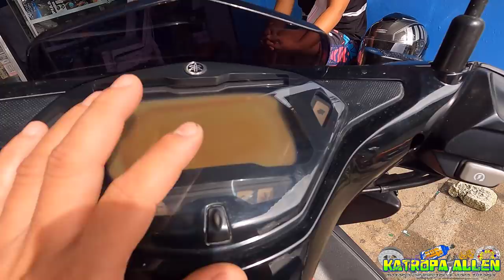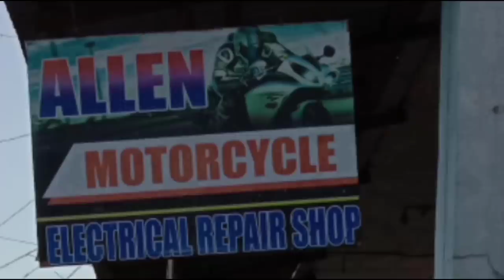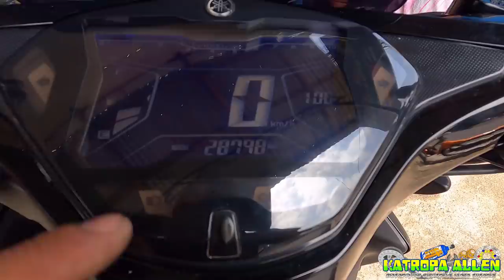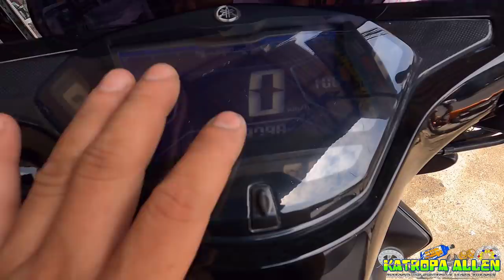AEROX155 SUNBURN FULL TUTORIAL | KAHIT IKAW KAYANG KAYA MONG GAWIN !!💪💪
Na sunburn ba ang panel ng aerox mo? sa video na ito step by step matutunan natin kung paano ito ayusin.